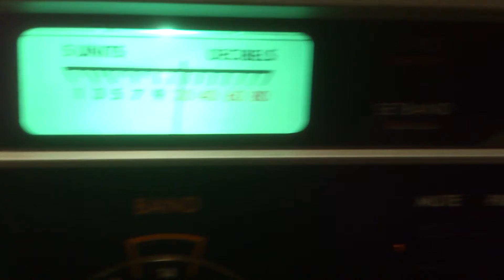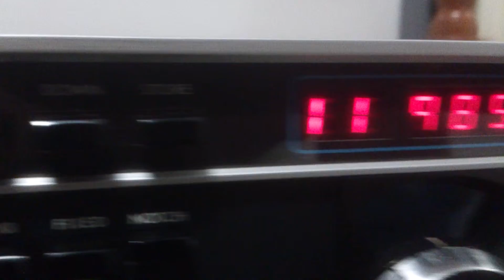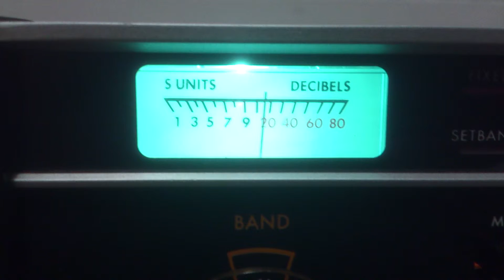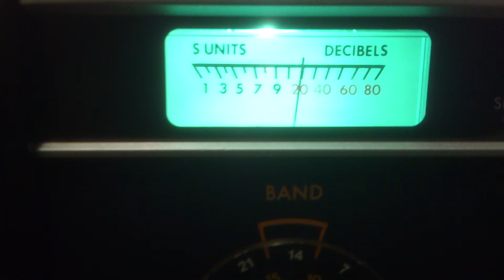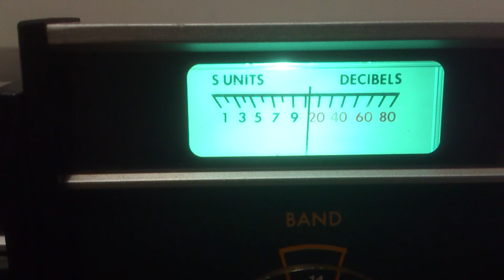HCJB Voice of Andes em fulani - 11985 kHz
Receptor: Drake R7A
Drake Speaker MS7
Antena Mini Loop Blindada
QTH: Florianópolis, Brasil
UTC 2150